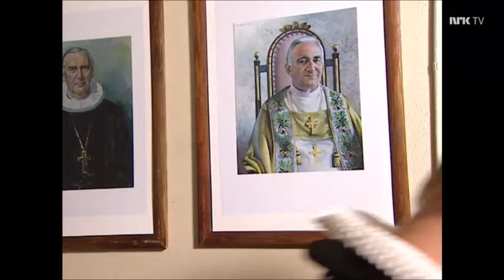Herleik Holms Yrkeshemmeligheter - Prest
Sigurd Sollien ble for alvor kjent da han reiste rundt i Norge og gamblet med inventaret til det norske folk.
Men debuten hans på TV kom i midt i smørøyet der han presenterte forskjellige yrker.
Skrevet og regissert av Terje Rangnes (Herleik Holms)